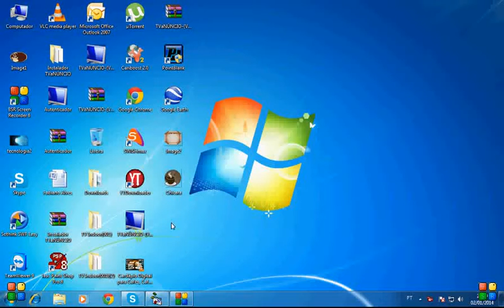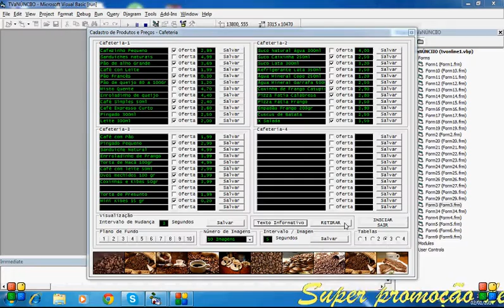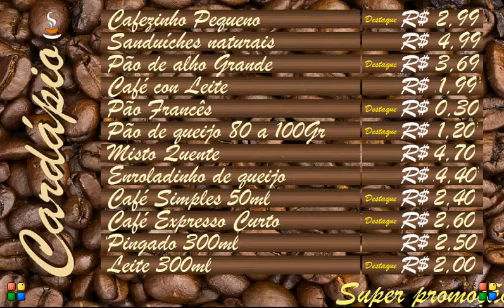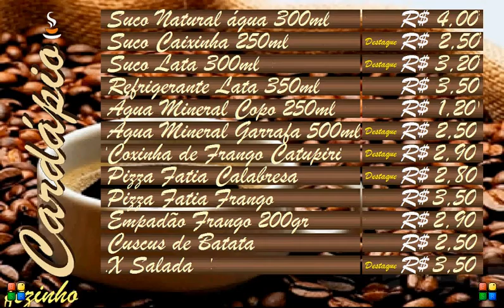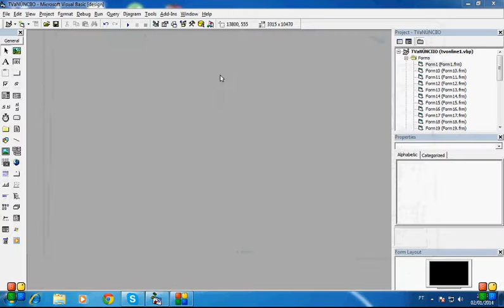Cardápio Digital para Cafes, Cafeterias e afins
*Teckmidia Diogo Rosa

Basicamente é transformar tabelas de preço convencionais em sistemas digitais através de nosso Software exclusivo.